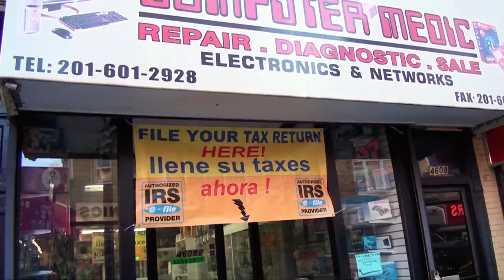Computer Medic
This Personal business Video Presentation Created by LLMedia TV Studio